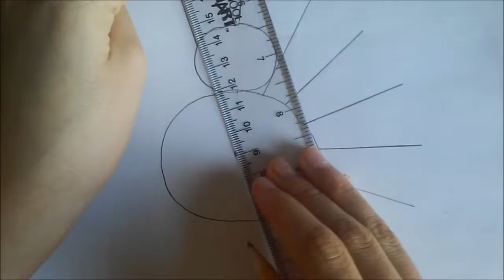Drawing a Turkey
Hey Guys! Today I am drawing a turkey! I hope you guys have a happy Thanksgiving and enjoy delicious turkey. If you want you could comment some of the things you are thankful for. I'm thankful for my school,family, friends, food, home, internet, and you guys, for supporting me and helping me out. We are small, but I know we will grow.
Note:Music is NOT mine.